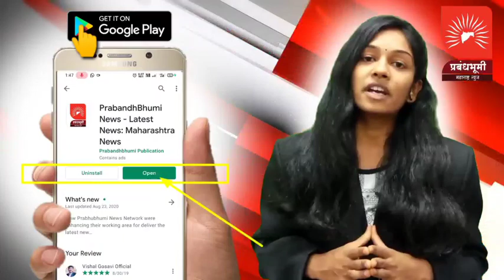धुळे - दुचाकी चोरणाऱ्या चोरट्यांना पोलिसांनी केले गजाआड.